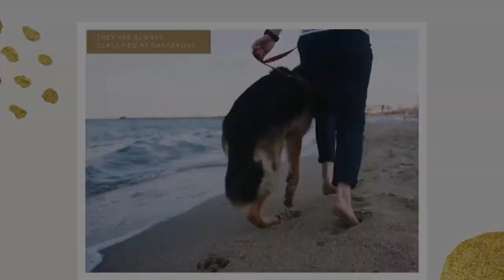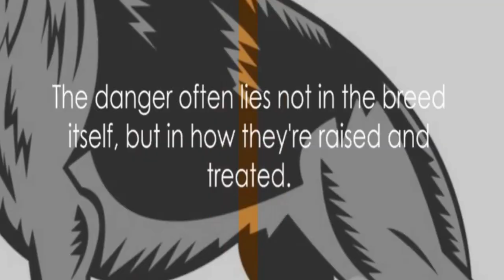Are German Shepherds Dangerous?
Are German Shepherds Dangerous? German Shepherds are iconic their noble looks, intelligence, and loyalty make them popular. Yet, they’re often labeled “dangerous.” Is this stereotype accurate, or are German Shepherds simply misunderstood? Let’s dive in and separate fact from fiction.

Understanding the Breed’s Origins
Briefly explain German Shepherds‘ history as herding and guarding dogs.
Highlight their protective instincts and potential for power.
Acknowledge that these traits, when mismanaged, can contribute to problems.
Based on my experience with Baloo, I have never felt that he could be dangerous. In comparison to my previous dogs Aisha and Kira, Baloo seems like a teenager showing off his agility and attentiveness. He tries to be something he’s not but ultimately fails. His behavior is quite amusing.

I'm looking for other bloggers in this niche to exchange backlinks and support each other in Google searches. Let's build a strong community together

German Shepherds are one of the most popular dog breeds in the world and it's not hard to see why. They are incredibly loyal, intelligent, and loving companions. With their striking coats, German Shepherds are not just a pet, but a cherished member of the family. Their playful and protective nature, along with their boundless energy, bring joy and adventure to our lives. If you're considering getting a German Shepherd, know that you'll be welcoming an incredible canine companion into your home.

We have lots of fun and knowledge to share with you. Also, if you enjoy our content, please help us reach even more people by liking, sharing, and telling your friends about BaLoogsd. Thank you for being a part of our YouTube community!